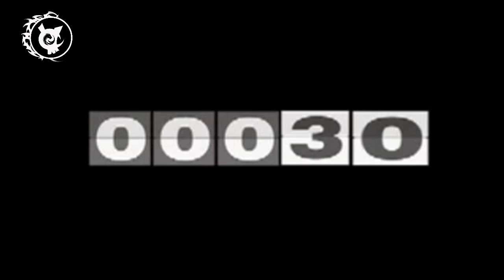30 Sec. [ Villa Chimera ]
L'unità-tempo scandita dalla Signora Pubblicità.
Assoluta. Insopportabile.Padrona.Vetusta.
SE IN 30 SECONDI NON RIUSCIRETE A CAPIRE
QUESTA SCHIZOFRENIA DI MESSAGGI ALTERATI
ALLORA SIGNORI MIEI FUORI DAL MONDO
RIMARRETE TAGLIATI.

( AUTORIZZAZIONE MINISTERIALE CONCESSA)